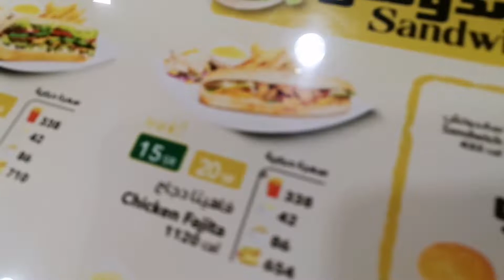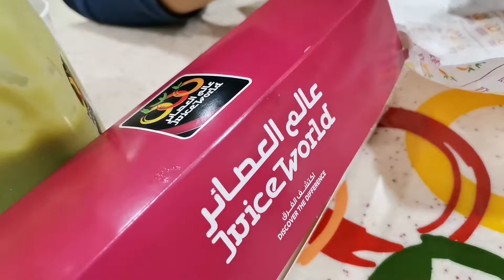GUMALA AFTER MAG WALKING!